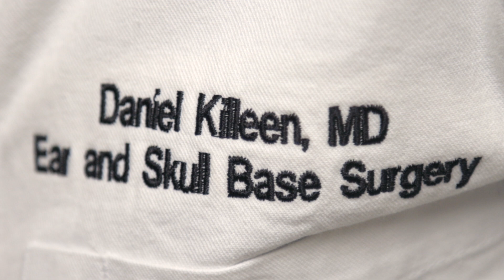Dr. Daniel Killeen - Otolaryngology